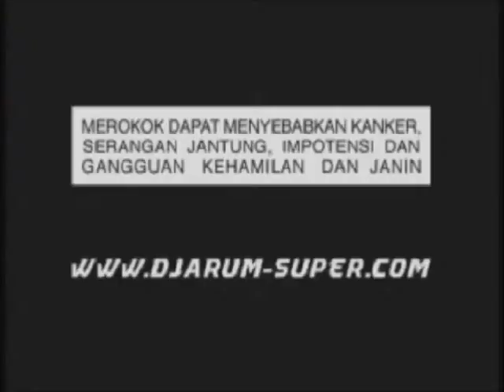Djarum Super Soccer 2006 - Skydiving Soccer